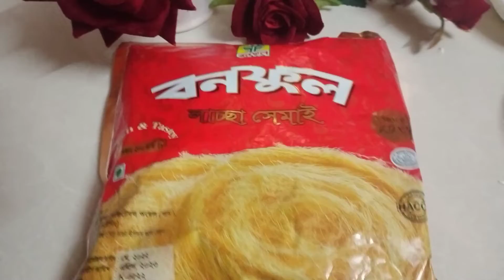নবাবী সেমাই রেসিপি। nabawi samay recipe. খুবই মজা খুব সহজে তৈরি করা যায়। রাজকীয় ভাবে নবাবী সেমাই।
nawabi shamai recipe#